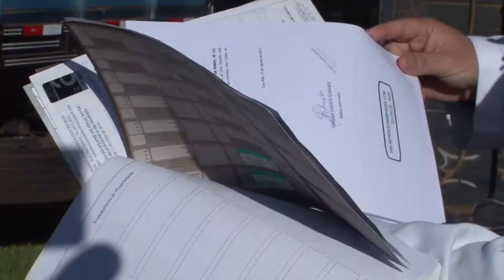Primeiros animais da Expointer 2017 chegam ao Parque Assis Brasil